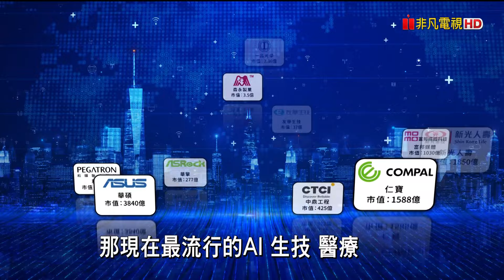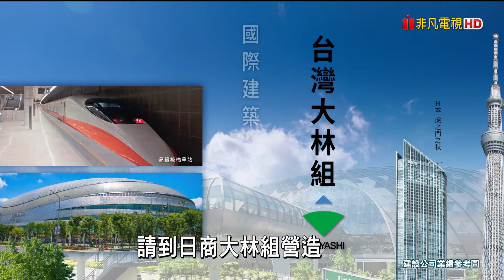【房市最速報】北士科大業路國際豪辦 「IBC環球企業總部」規劃160坪-8000坪企業總部│非凡新聞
緊鄰北士科、位於大業路第一排的商辦「IBC環球企業總部」，具有捷運奇岩站的交通生活機能，請到日商大林組營造、知名建築團隊Aedas操刀外觀，將成為關渡平原旁27層樓高的指標建築。